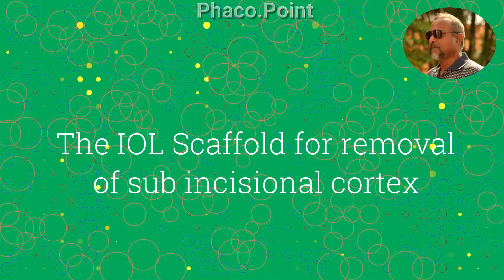The IOL Scaffold for removal of the sub incisional cortex and to buttress a 1.0 clock hour ZD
During a routine IA of the cortex, the surgeon inadvertently grasps the Posterior capsule leading to a small zonular dialysis. This also leads to an infusion deviation with the posterior capsule rising up. This makes the removal of the sub incisional cortex difficult. The IOL is injected as a scaffold with has a three fold effect of buttressing and settling the ZD, flattening the posterior capsule by stretching the equator of the capsular bag and also makes the removal of the cortex easy